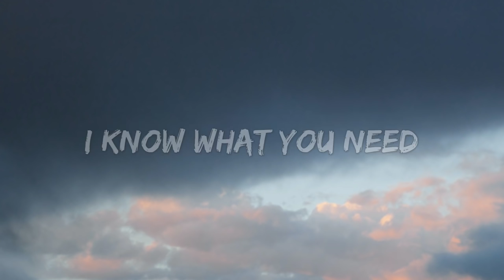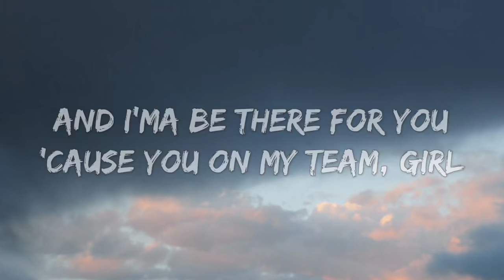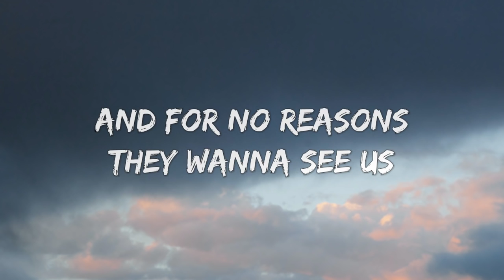Doja Cat Woman Lyrics 3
This Video is for promotional purpose only.Copyright Disclaimer Under Section 107 of the Copyright Act 1976, allowance is made for "fair use" for purposes such as criticism, comment, news reporting, teaching, scholarship, and research.